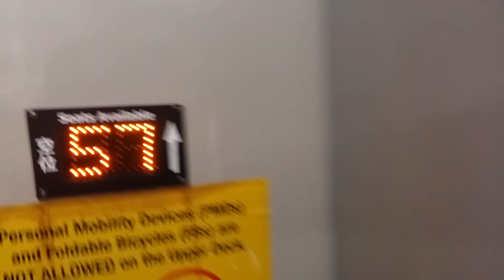SG5766D On Sv 857. MAN A95 (Batch 2) DD Bus.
- Bus Registration Plate: SG5766D. ♿
- Bus Manufacturer: MAN.
- Bus Model: MAN ND323F. A95. (Batch 2). MAN Lion's City DD.
- Emission Standard: Euro V.
- Bus Bodywork Design: Gemilang Coachworks.
- Type Of Bus: Production Batch. Double Deck Bus.
- Bus Purchased: Land Transport Authority. (LTA), Bus Contracting Model. (BCM). ♿
- Bus Capacity: High Capacity, Double Deck Bus.
- SMRT Bus Livery: SMRT Bus In Lush Green Bus Livery. SG❤BUS. Moving Ahead Together.
- Bus Advertisement: Adless Bus.
- Bus Specifications: SMRT Bus In SMRT Bus Bodywork Specifications & SMRT Bus In SMRT Bus Interior Specifications.
- SMRT Bus Depot: Ang Mo Kio Depot. (AMDEP).
- Bus Service Route: AMDEP Sv 857.
- SMRT Current Bus Sv: AMDEP Spare.
- Bus Operator: SMRT Bus. ♿
- BCM Bus Package: Sembawang - Yishun. ♿
- Location: Yishun Temporary Bus Interchange - Opp Khatib MRT Station Bus Stop.
- Destination: Yishun Temporary Bus Interchange - Suntec City. (Loop).
- Date & Time Filmed: Friday. 23 February 2018. @ 12:47PM.